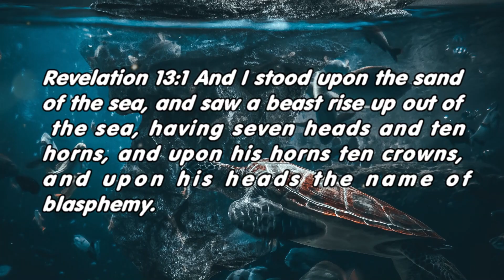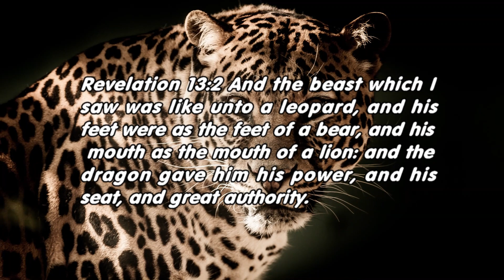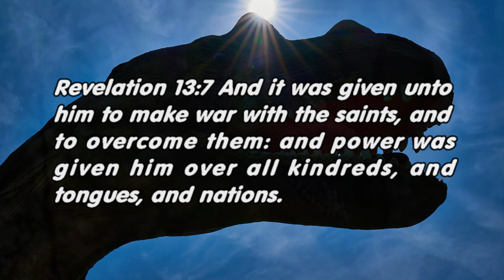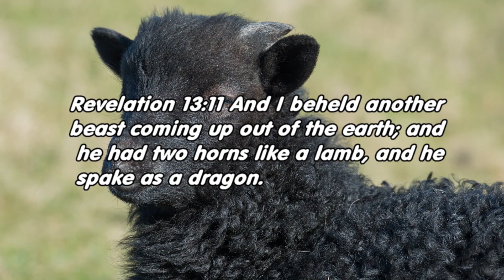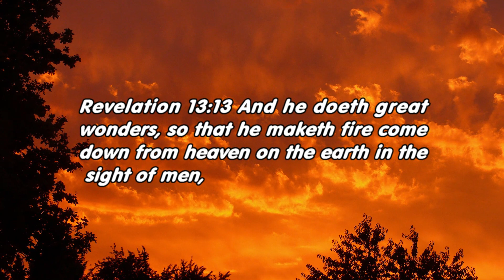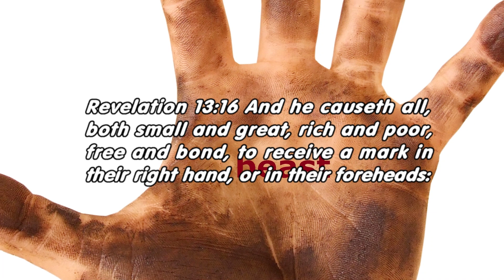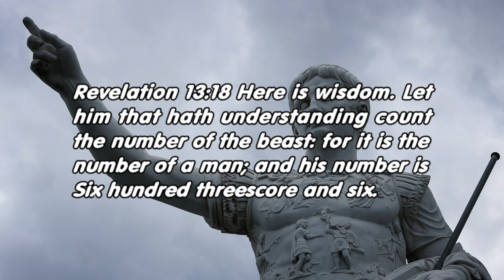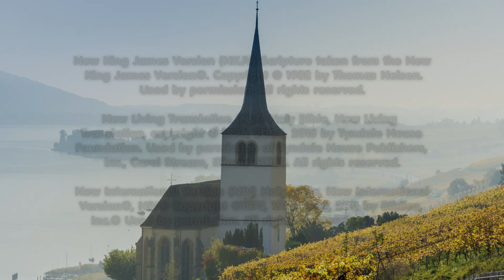The 2 Beasts (Revelation 13)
Do you remember the woe to the inhabitants of the earth and the sea (Revelation 12:12)? Let’s now look at the two beasts instrumental in those woes, one rising from the sea and the other from the earth, in Revelation 13. Notes